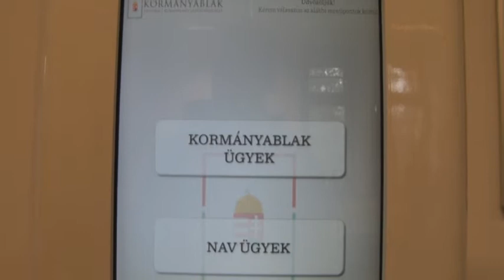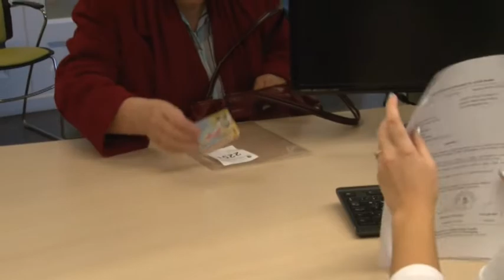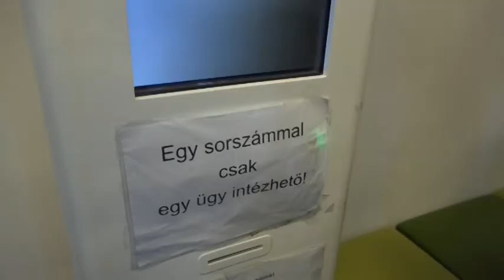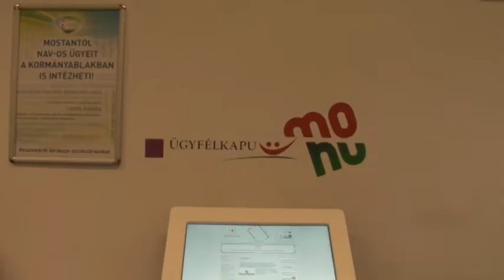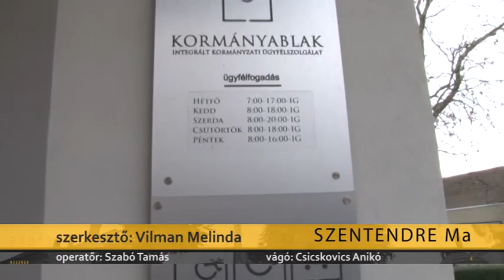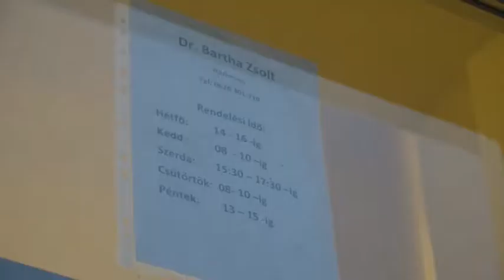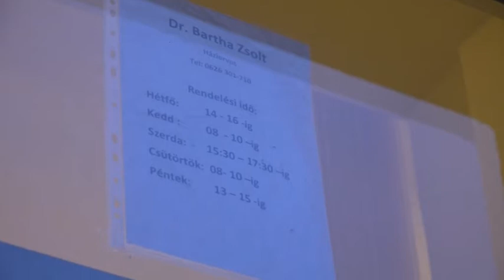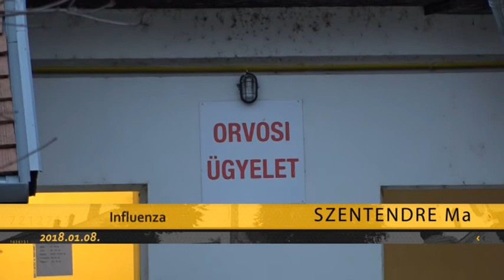Szentendre MA / TV Szentendre / 2018.01.08.